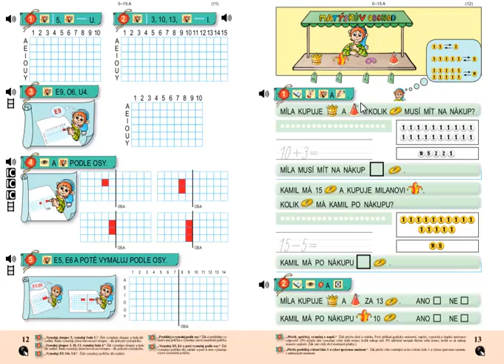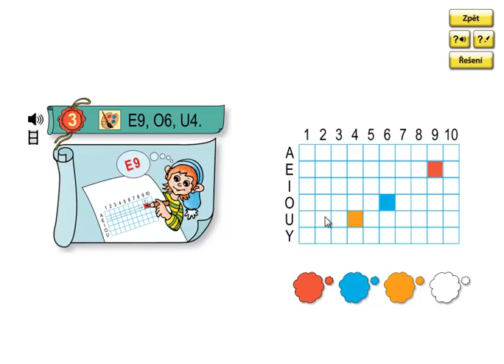Matýskova matematika 3.díl, strana 12, cvičení 3